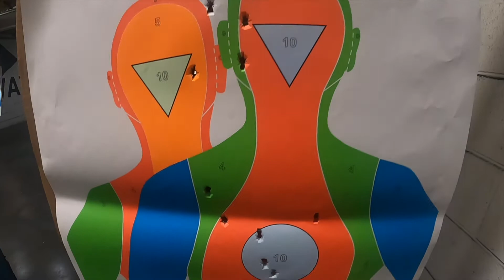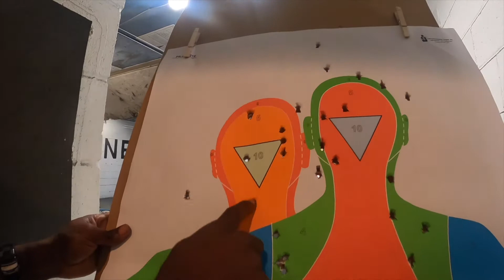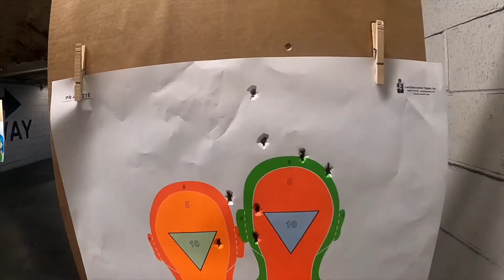New York Kids at a Houston Texas Gun Range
I think it's important to teach your kids about the values and lessons on guns early. Don't let them grow up too curious without the proper knowledge that can potentially keep them out of trouble. They are NOT for show, they are used for sport and protection purposes ONLY! Peace and Love to you all!!